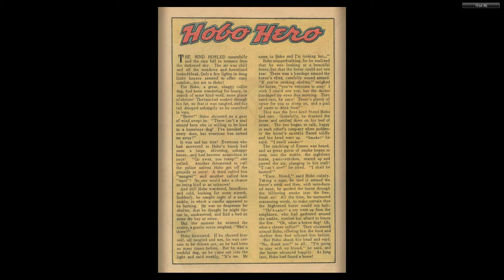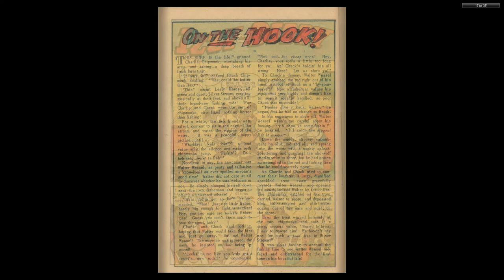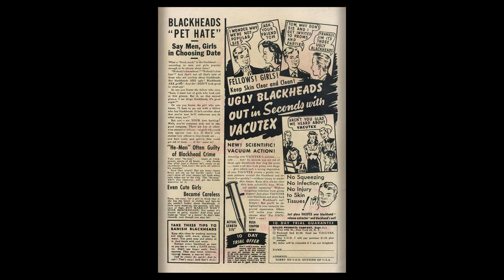Ha Ha Comics 82 ACG Feb Mar 1952